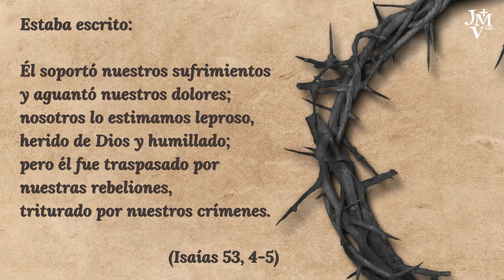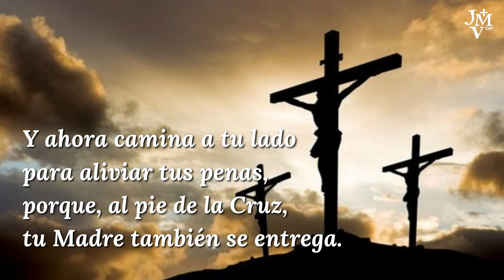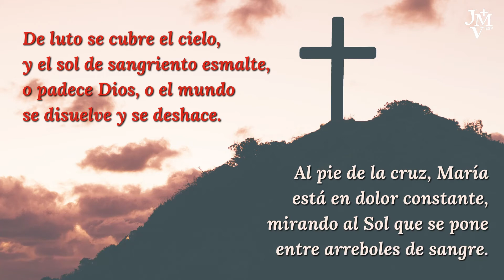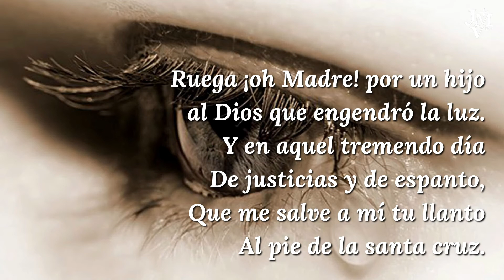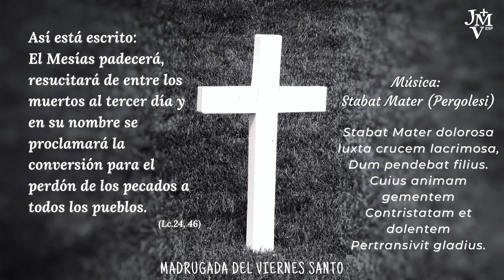Viernes Santo - Recogida